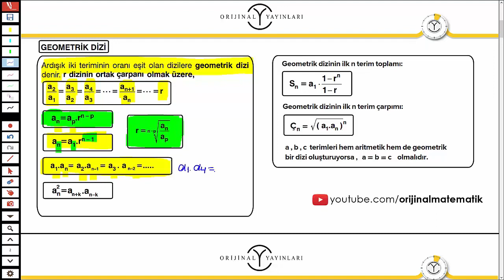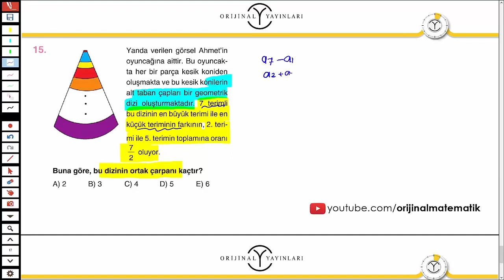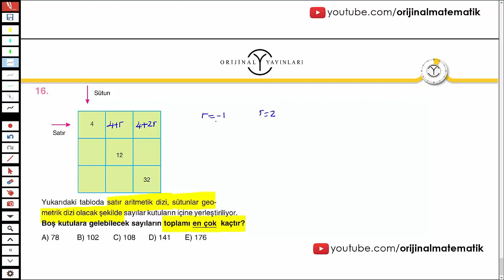DİZİLER-4 YALÇİN ÖZDEMİR